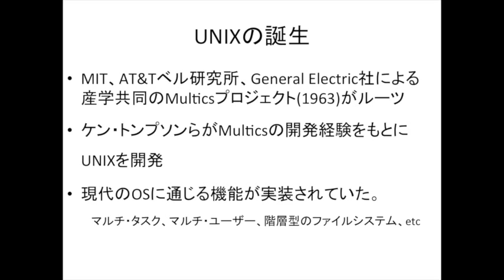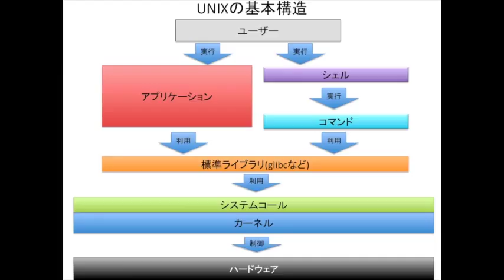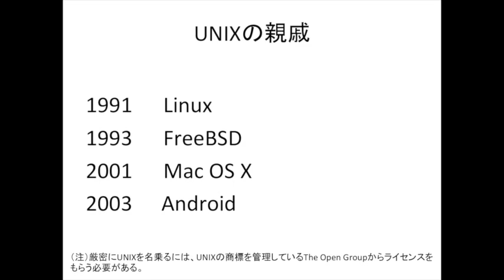UNIXとは何か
今回は、UNIXというOSがそもそもどのようなものなのかということについて、概説を行いたいと思います。

まずは、UNIXの誕生についてご説明します。
UNIXは、1963年よりマサチューセッツ工科大学、AT&Tベル研究所、General Electric社による産学共同でMulticsという当時にしては大変先進的なオペレーティングシステムの開発プロジェクトにルーツがあります。
Multics自体は結局完成しなかったようですが、プロジェクトに参加していたケン・トンプソンらが、Multicsの開発経験をもとにUNIXを開発しました。UNIXはマルチ・タスク、マルチ・ユーザー、階層型のファイルシステムなどの現代のOSの基本と言える機能が実装されていました。

UNIXの基本構造をご説明します。
UNIXシステムはハードウェアと、それを直接制御するソフトウェアであるカーネルを基本に考えます。カーネルを制御するためのインターフェースとしてシステムコールが定義され、システムコールを利用するためのインターフェースとして標準ライブラリが定義されています。この標準ライブラリをシェルとコマンド、またはアプリケーションが利用します。ユーザーはアプリケーションまたはシェルを通じて、間接的にハードウェアを制御することとなります。このように、UNIXシステムにおいてユーザーは多階層のプログラムにより仮想化されたハードウェアにアクセスすることとなります。

最後にUNIXの親戚についてご説明します。Linuxはフィンランドのプログラマーであるリーナス・トーバルズ氏によってフルスクラッチされたOSです。FreeBSDは、UNIXの聖地カルフォルニア大学バークレイ校の流れを汲むOSです。Mac OS Xについては、Apple社がNextSTEPというUNIXをベースに開発したOSと言われています。AndroidはGoogle社が開発を進めている携帯端末向けのLinuxベースのOSです。最後にUNIXという呼び名に関しての注意点を述べたいと思います。厳密にUNIXを名乗るには、UNIXの商標を管理しているThe Open Groupからライセンスをもらう必要がありますので、現在普及しているこれらのOSのすべてを「UNIX」であると言い切ってしまうのには語弊があります。ですので、これらのOSを「UNIXライク」なOSと言う事が多いように感じます。

これで今回は終了です。